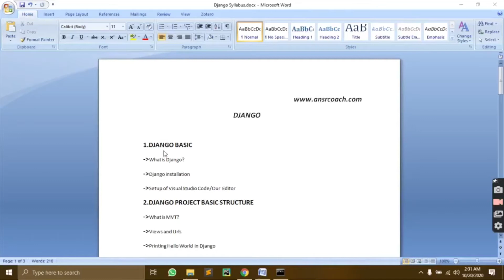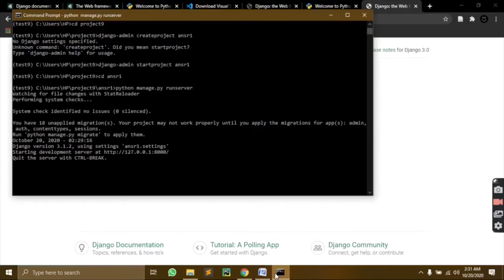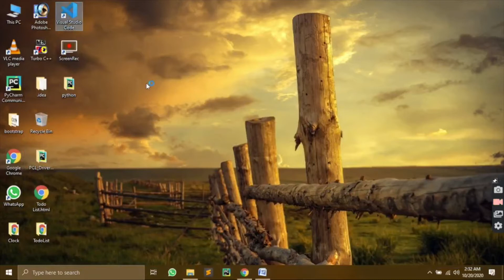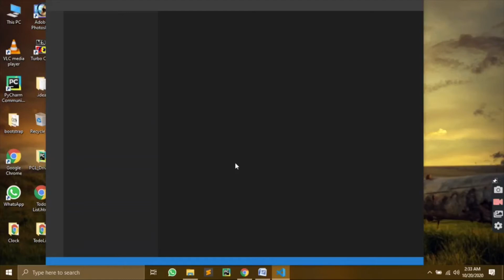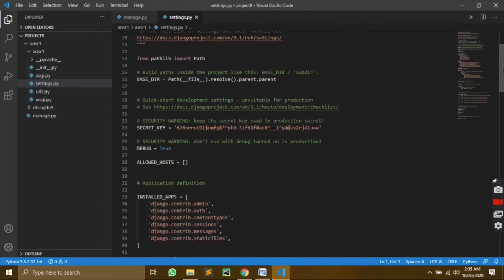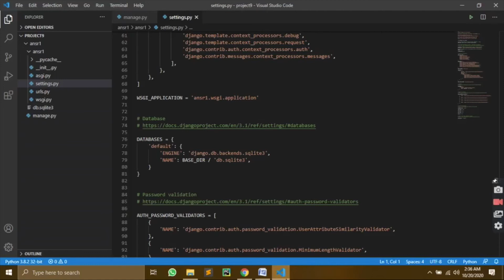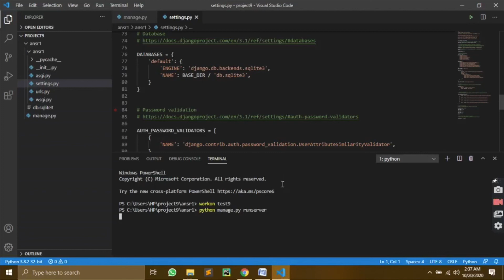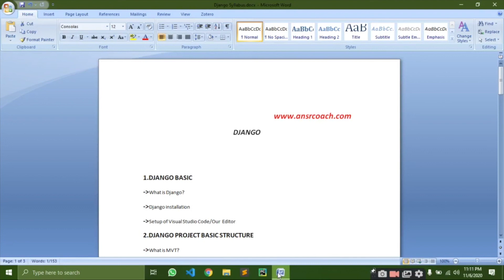3 Working in visual studio code | Hindi Tutorial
Visual Studio Code is a lightweight but powerful source code editor which runs on your desktop and is available for Windows, macOS and Linux. It comes with built-in support for JavaScript, TypeScript and Node.js and has a rich ecosystem of extensions for other languages (such as C++, C#, Java, Python, PHP, Go) and runtimes (such as .NET and Unity).